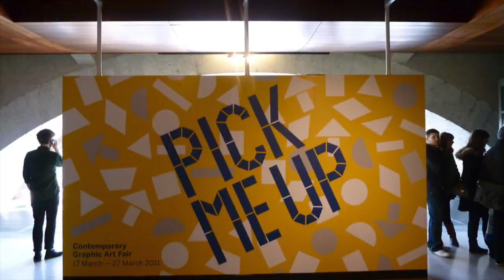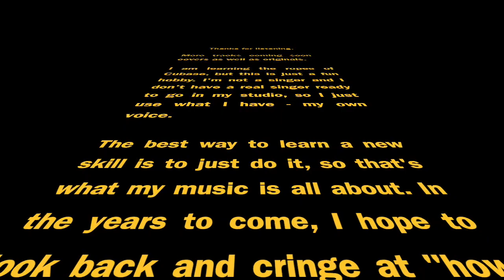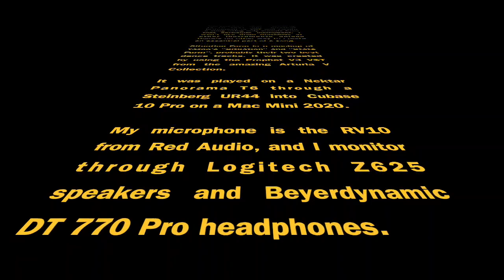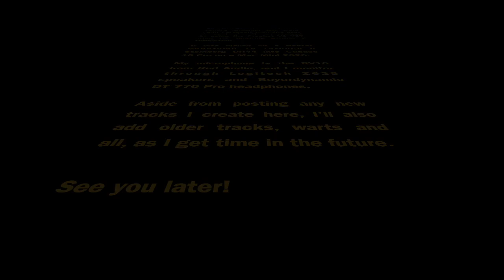Situation Farm (Yazoo mashup/cover)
Situation Farm is a mashup of Yazoo's "Situation" and "State Farm", probably their two best dance tracks. I created it using the Prophet V3 VST from the amazing Arturia V Collection.

See the end of the video for a bonus track and information about my music.